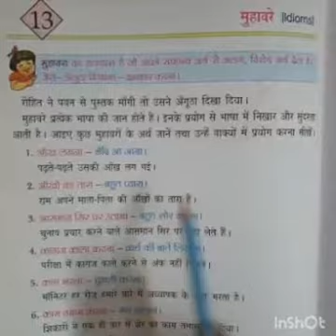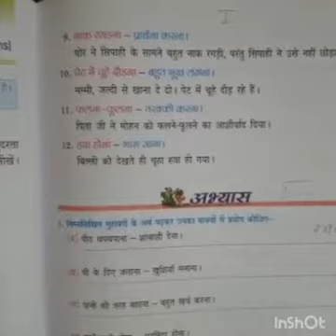हिंदी व्याकरण_पाठ 13_मुहावरे